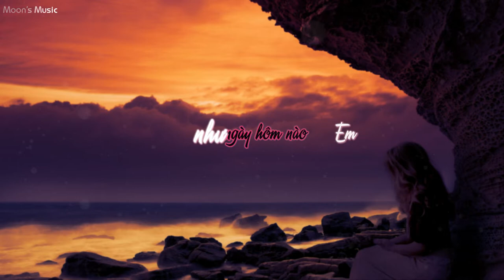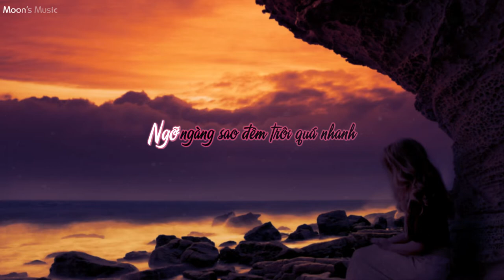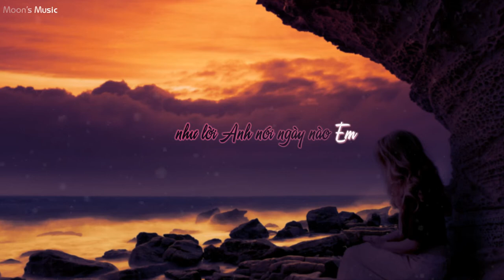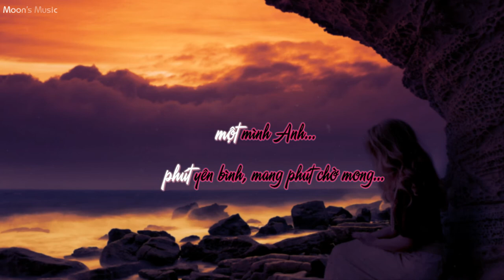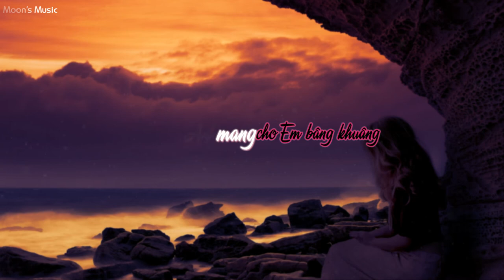♪ Chỉ Một Mình Anh - Nguyễn Phương Anh ♪ | Beat + Karaoke | Moon's Music Channel